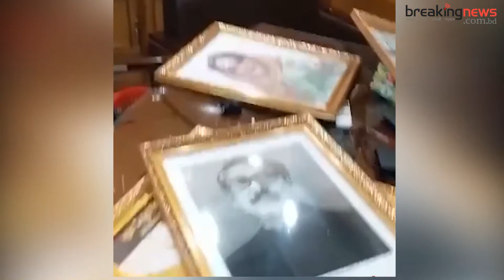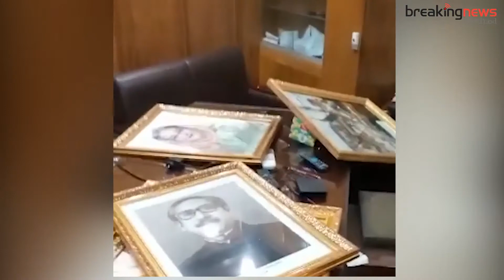শাপলা মিডিয়ার অফিসে ভাংচুর. Shapla media office attack. breakingnews exclusive. BNBD.com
রাজধানীর কাকরাইলে চলচ্চিত্র প্রযোজনা প্রতিষ্ঠান শাপলা মিডিয়া ও শাপলা মিডিয়া ইন্টারন্যাশনালের অফিসে ভাঙচুর ও হামলা হয়েছে।

মঙ্গলবার (২৮ ডিসেম্বর) বিকেলে আনুমানিক ৪০-৫০ জন অজ্ঞাত দুর্বৃত্ত কাকরাইলের ভিআইপি রোডের অফিসে হামলা চালিয়েছে বলে অভিযোগ পাওয়া গেছে।

ঘটনার পরপরই পুলিশ, র‌্যাব ও সিআইডির ফরেনসিক বিভাগের কর্মকর্তারা সেখানে যান। এ সময় ঘটনাস্থল থেকে আলামত সংগ্রহ করেন তারা। তবে ঘটনাস্থলের সিসিটিভি ফুটেজ ক্ষতিগ্রস্ত হওয়ায় কোনো ফুটেজ সংগ্রহ করা যায়নি।

শাপলা মিডিয়ার নির্বাহী প্রযোজক ও ভয়েস টেলিভিশনের অনুষ্ঠান প্রধান অপূর্ব রায় জানান, বিকেল ৩টার দিকে অর্ধশতাধিক হামলাকারী মাস্ক, মুখোশ ও হেলমেট পরিহিত অবস্থায় অতর্কিত হামলা চালায়। এ সময় অফিসে থাকা ৪০টির বেশি ল্যাপটপ ও ভিডিও মেকিংয়ের যন্ত্রপাতি নিয়ে যায় তারা। এছাড়া ৩০টির বেশি ডেস্কটপ ভাঙচুর করে এবং অফিসে থাকা সবার মোবাইল, মানিব্যাগ নিয়ে যায়। হামলার সময় তারা সেলিম খান ও জায়েদ খানকে খোঁজাখুঁজি করে।